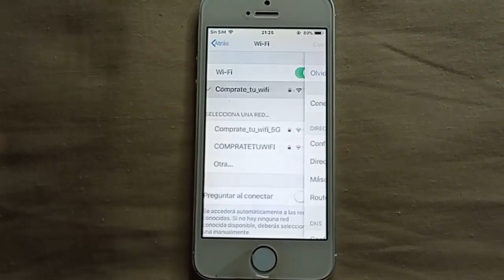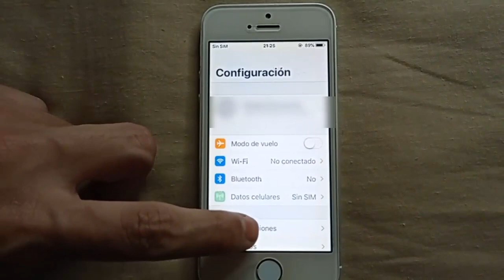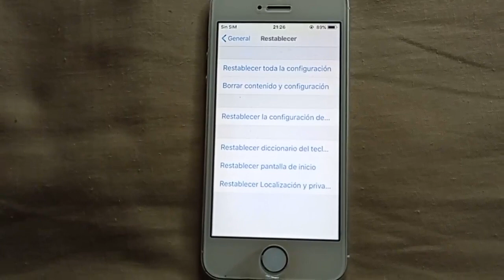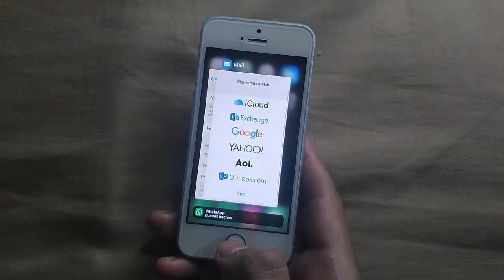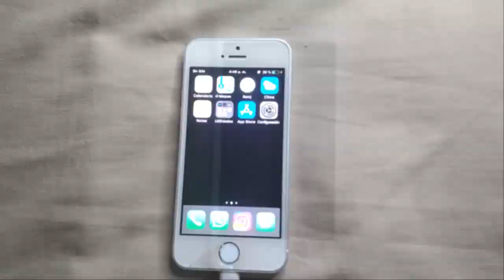Mi iPhone 5, 6, 7, 8, X, 11, 12 No Agarra WiFi I 5 Soluciones 2024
En este video te enseñare a como reparar Mi iPhone 5, 6, 7, 8, X, 11, 12 No Agarra Wifi por medio de varios pasos que cualquier persona puede realizar

Videos Recomendados
💛 Como ACELERAR Celular. Haz esto!